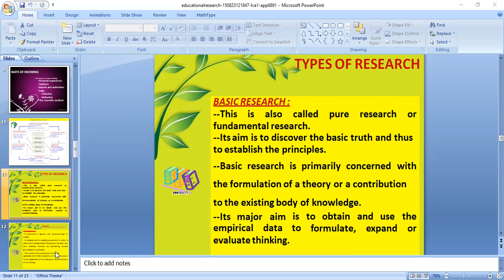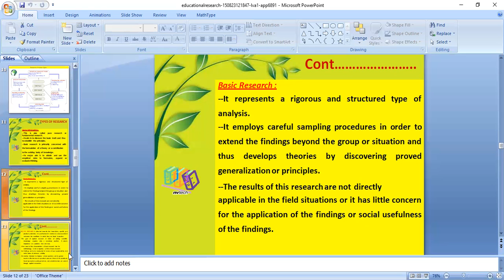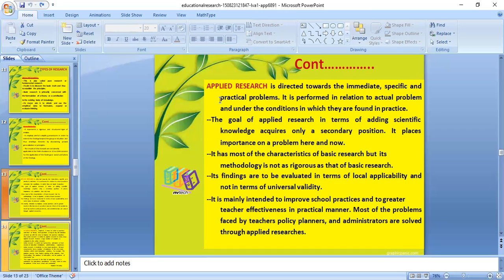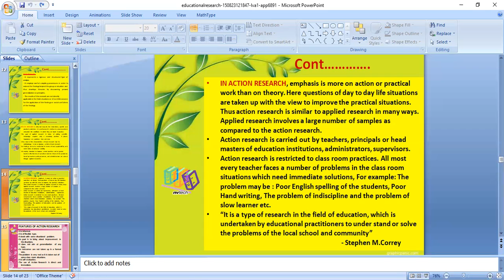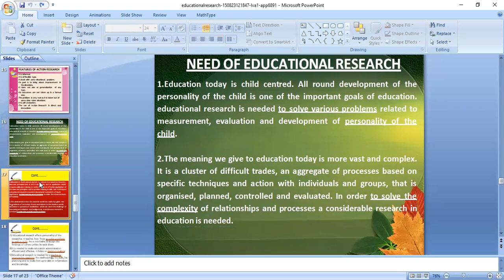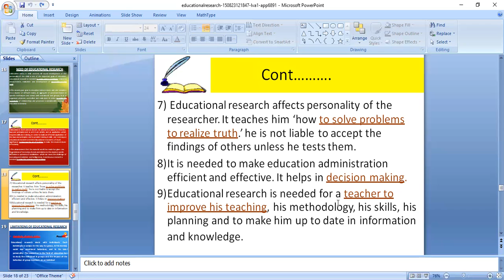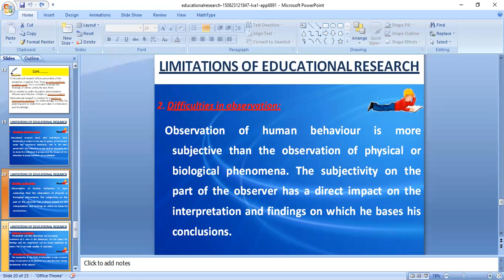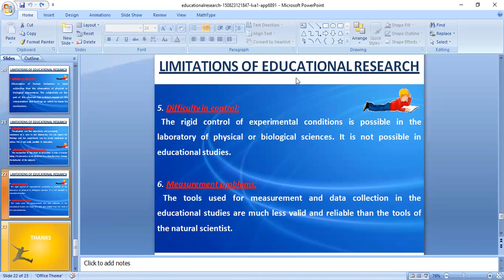Types of Research (Educational Research: Download Sllides)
The focus of our channel is facilitate the educational community by sharing some latest and modern educational tricks to score more academic marks.
Following core area are discussed:
(i) We facilitate in Data Analysis.
(ii) Assignments and Projects preparation.
(iii) How to Remove Plagiarism.
(iv) Use of article rewriter tools.
(v)  How to check the plagiarism.